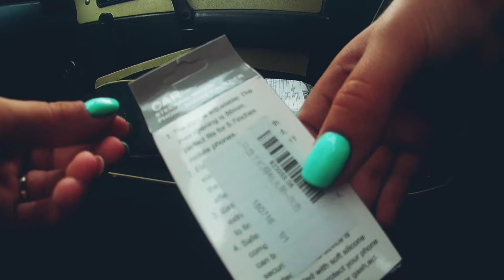Joom ! Распаковка посылки из Китая